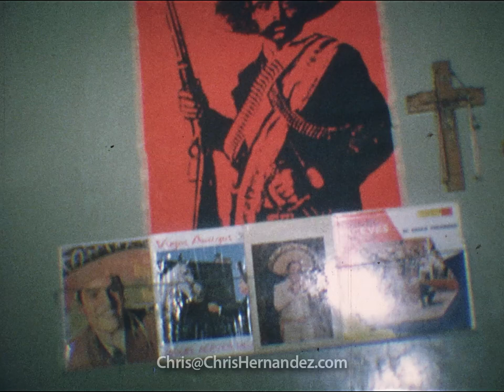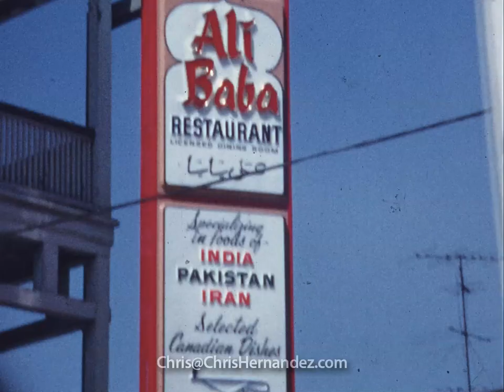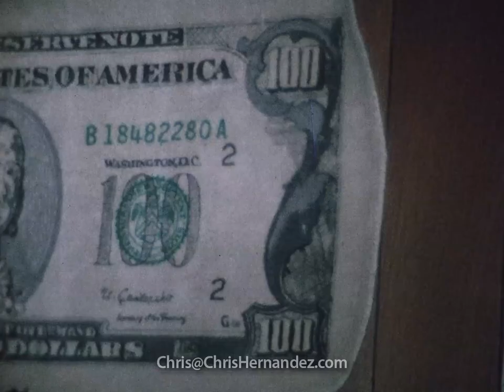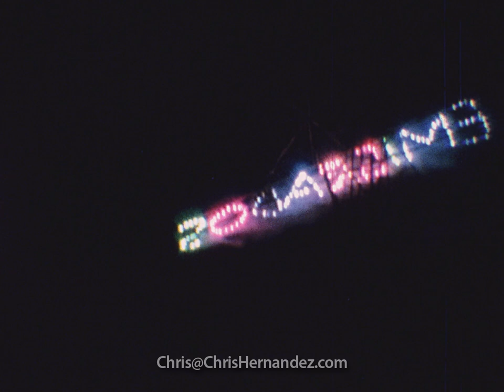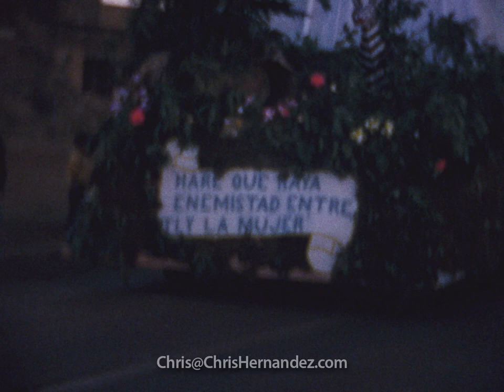Ignacio Hernandez Tejeda Super 8, 1969-1975, 18 fps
Favor de comentar nombres con el contador de tiempo h:mm:ss

Imágenes tomados entre 1969 y 1975, la mayoría entre 1973 y Enero 1974.
San Ignacio Cerro Gordo, Jalisco, MEX
Detroit, Michigan, USA
Niagara Falls, Ontario, CAN

Transferencia Digital con LaserGraphics Scanstation
1440x1080 (HD) 18 fps (18fps)
Apple ProRes HQ → Quicktime Pro 8Mbps → YT

Index:
0:00:00 Rollo 1
1.1 - Samuel Hernandez, Carlos Hernandez Orozco, Jose Luis Hernandez, Hector Hernandez
1.2 - Gabriel Hernandez Tejeda, Samuel Hernandez
1.3 - Jorge Gutierrez,
1.4 - Arturo Hernandez, light yellow shirt Javier Hernandez
1.5 - Samuel Hernandez,
1.6 - Teresa Martinez Franco, Martha Alicia Hernandez Martinez
1.7 - Ramon Hernandez Tejeda, Guadalajara, Elena Vazquez Ramirez, Avelina Tejeda Bustos
1.8 -

0:26:26 Rollo 2
2.1 - Boblo Island Amusement Park Feria - Linda Sue Candler, Socorro Hernandez Navarro, Carlos Hernandez Orozco, Jose Luis Hernandez, Samuel Hernandez
2.2
2.3
2.4
2.5
2.6
2.7
2.8

0:51:41 Rollo 3
3.1
3.2 - Ignacio Hernandez Padilla, Avelina Tejeda Bustos
3.3
3.4
3.5
3.6 - Avelina Tejeda Bustos,

1:11:35 Rollo 4
4.1
4.2
4.3 - Boda de ???
4.4 - Boda de ???, Tienda de Ignacio
4.5
4.6
4.7
4.8

1:37:44 Rollo 5
5.1 Maria Estela Hernandez Aguilar
5.2
5.3 - Francisco Martinez Hernandez, JB Martinez Hernandez

1:46:46 FIN XXXXXXXXXX